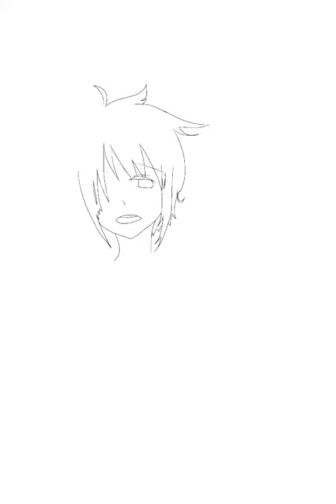無題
なぜかこーゆうのが描きたくなる...